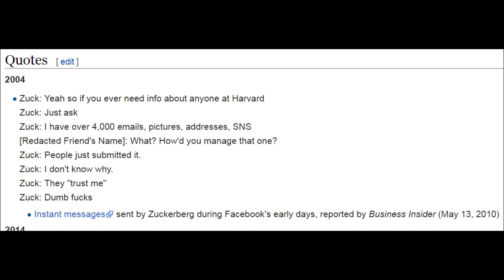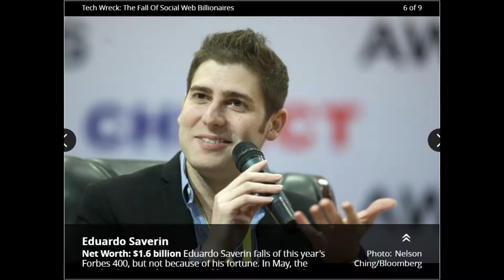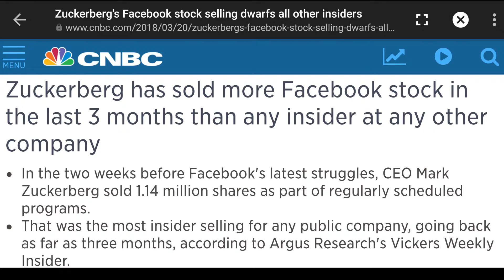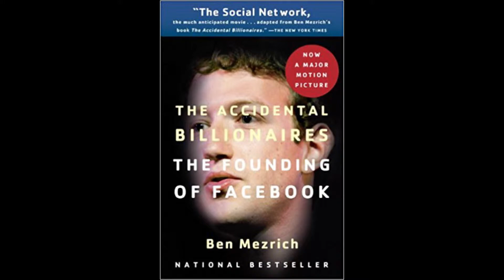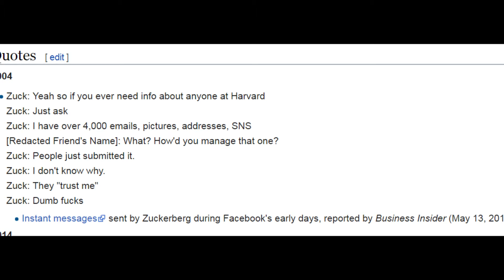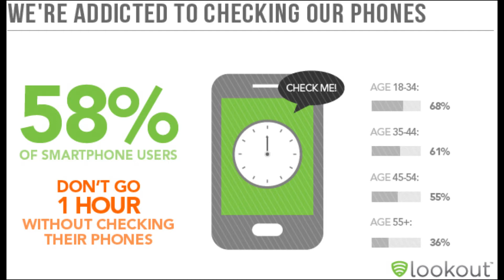Zuckerberg to appear before The Hague for crimes against humanity, being douche.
Mark Zuckerberg might finally be held accountable for his despicable business practices.  We'll see.  British MP's formally requested he appear before Parliament to explain "Russian" data-mining on Facebook.  It's really that any rich person can buy your data from him at the highest bidder, but still.  It's nice to see a little comeuppance and poetic justice for a for a change.

Break out the rotten lettuce.